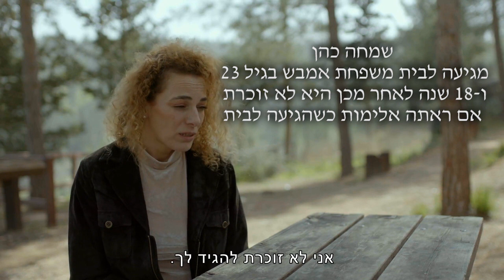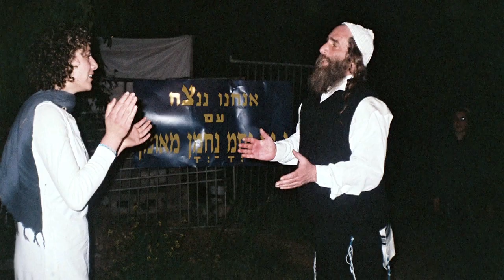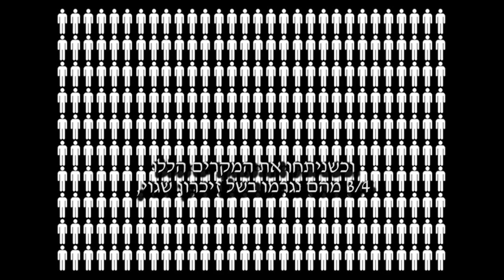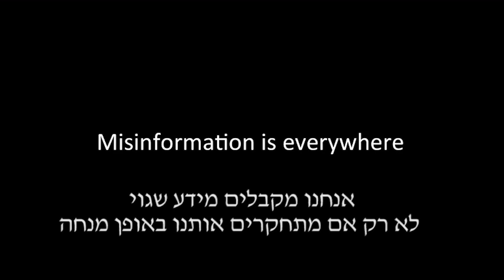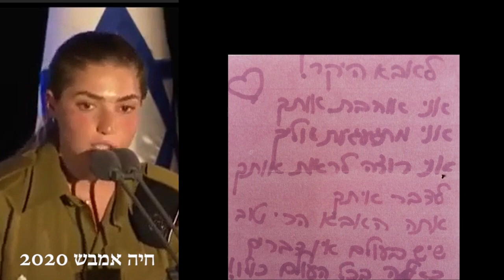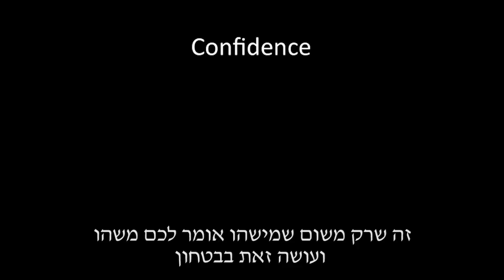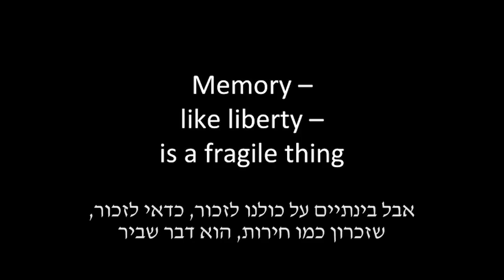זכרונות מזוהמים - מחקר מדעי / ילדי אמבש בתכנית המקור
תכנית המקור מבוססת על זכרונות שווא שזוהמו במשך 10 שנים ע"י גורמים שונים, ומביאה תמונה מעוותת וחד צדדית שאין לה שום קשר למציאות.

צפו במחקר המדעי: "זכרונות מזוהמים" ותיווכחו בעצמכם